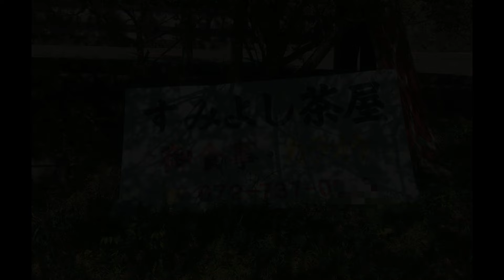送りハンドル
車の舵の切り方